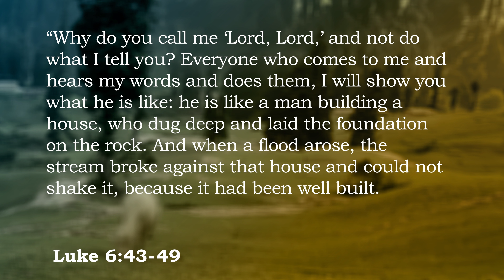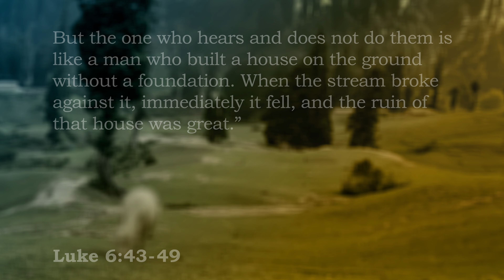Good Fruit | 2023-09-24 | Luke 6:43-49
Clay Bitner's sermon from Luke 6:43-49 as preached for our series in Luke at the Warman Communiplex with Grace Fellowship in Warman, SK.